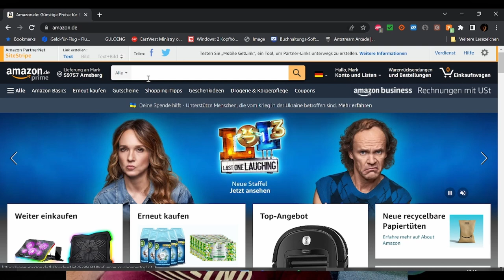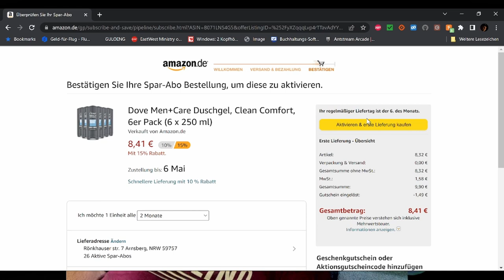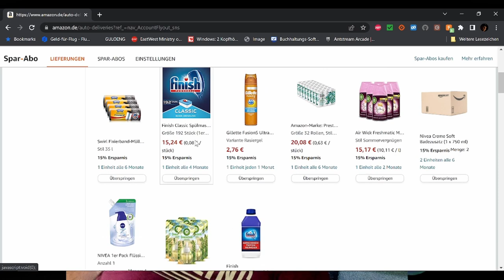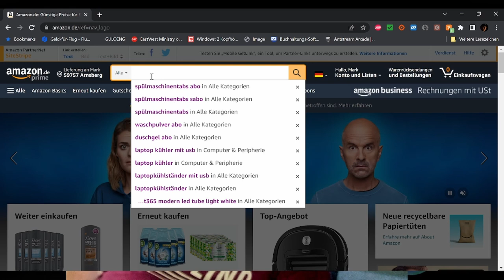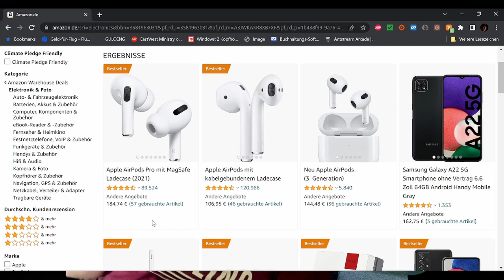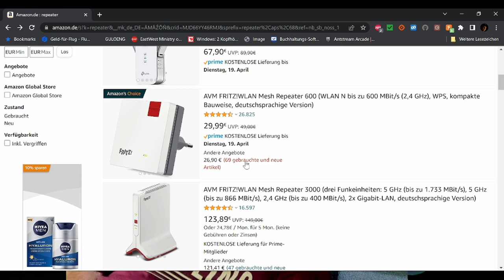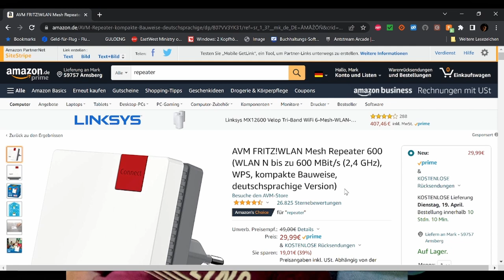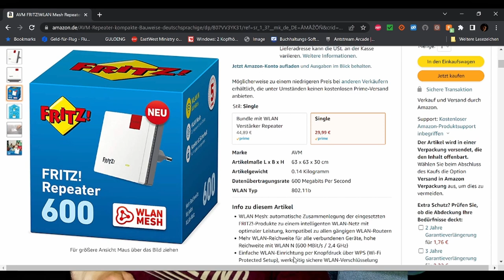Geld sparen bei Amazon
WERBUNG

Cashback !!